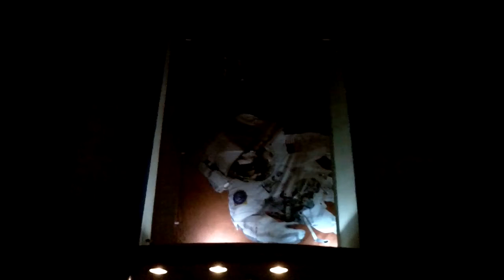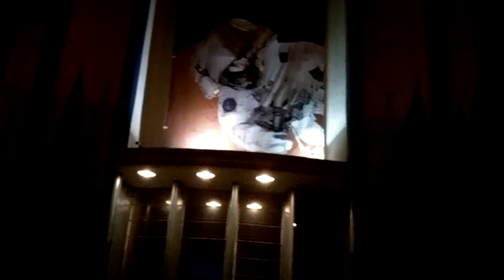Radius @ Air and Space Museum, San Diego 3/4/11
Beautiful party at the Air and Space Museum in Balboa Park on 3/4/11.